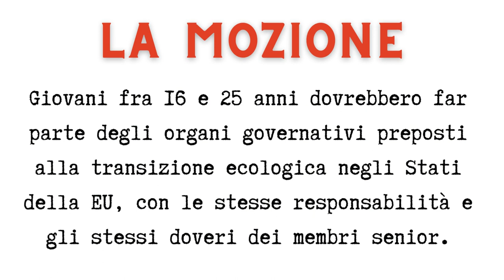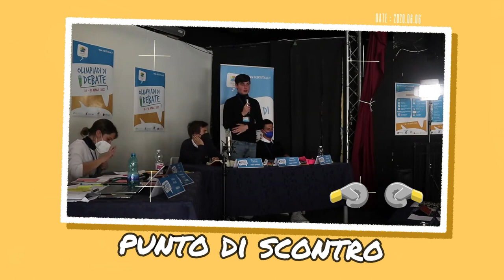7.WSD. La replica della squadra CONTRO